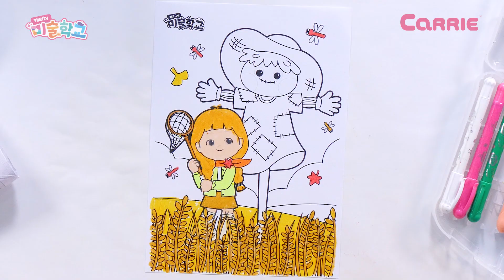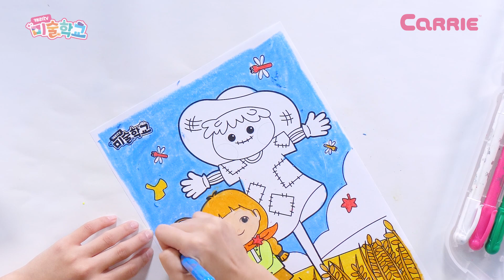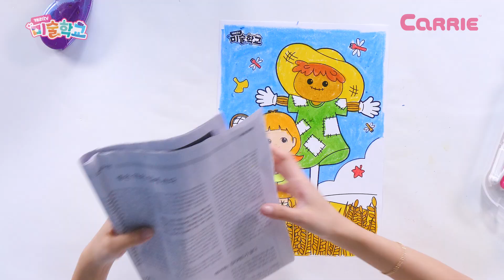가을 황금들녘과 귀염둥이 허수아비 색칠하기🌾 | 미술학교 Artschool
루시와 조잘조잘 이야기 나누면서 예쁜 가을 풍경 색칠해요.
논을 지키는 허수아비의 옷은 신문지로 꾸며볼게요.

Let's talk with Lucy and color the beautiful autumn scenery.
I'll decorate the clothes of the scarecrow who protects the rice paddies with newspapers.

✨미술학교 도안을 모은 (헬로캐리 미술도안집)을 '캐리앤샵'에서 만나보세요!
도안마다 QR코드가 있어 영상을 보면서 그릴 수 있어요